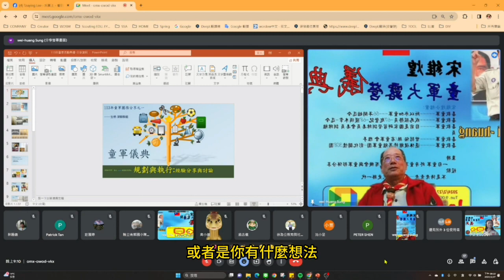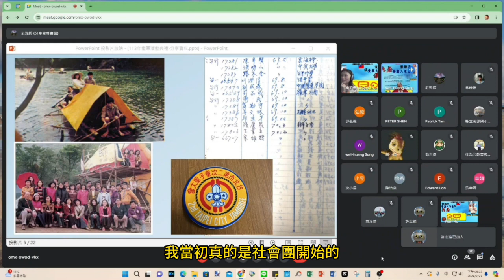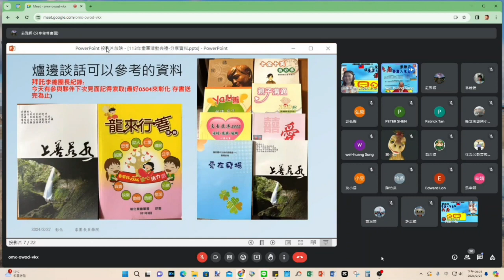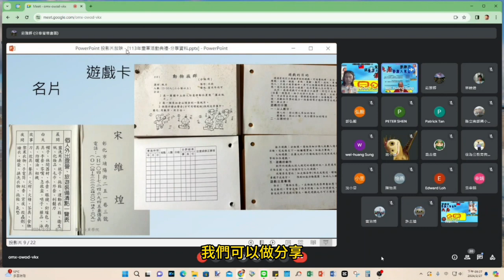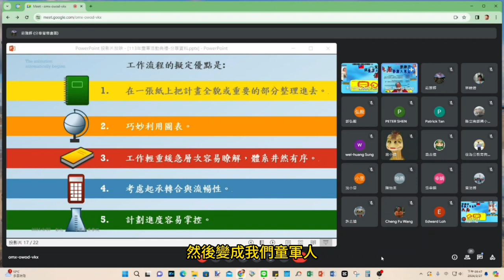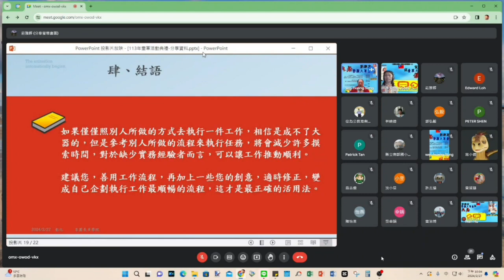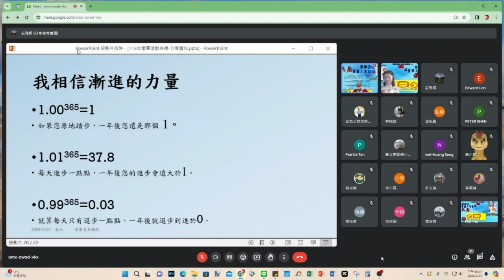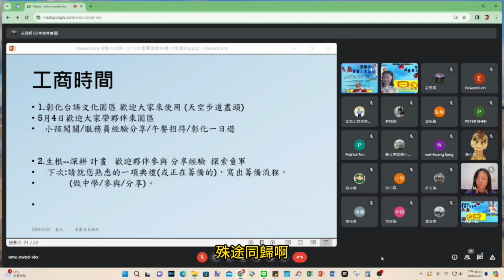貝學院童軍儀典系列講座(1) 宋維煌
講師：宋維煌團長 實際案例說明識童軍各類大露營的儀典應有的正統流程及正規下各流程旗幟進退場的安排及時機,，及應注意的事項等等。